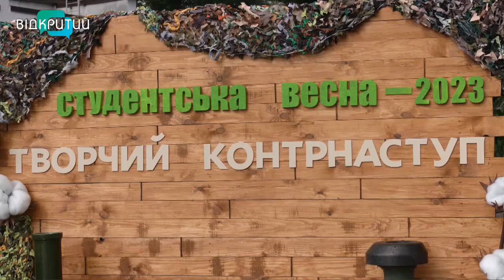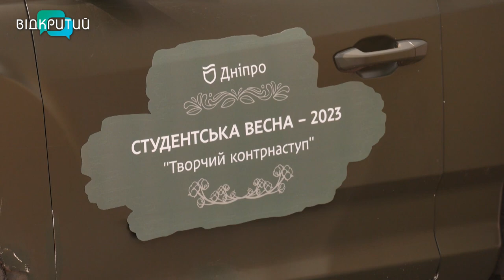Переможці «Студентської весни» у Дніпрі на призові кошти купили автівку для ЗСУ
Талант на користь ЗСУ.   9 обдарованих  команд. Надзвичайні пісні, танці та естрадні номери. У Дніпрі визначили переможців  конкурсу самодіяльної творчості «Студентська весна». Яка була тематика, хто переміг, та яким патріотичним вчинком завершилась подія? Відповіді в сюжеті нашої Ксенії Симоненко.